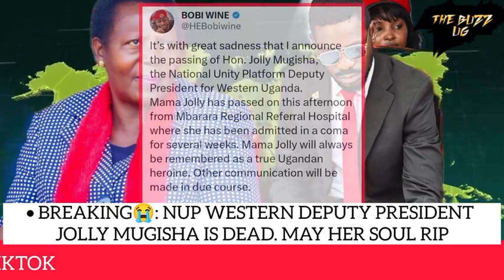KITALO😭: Bobi Wine's deputy president confirmed dead, sombre mood in the NUP camp, RIP😭